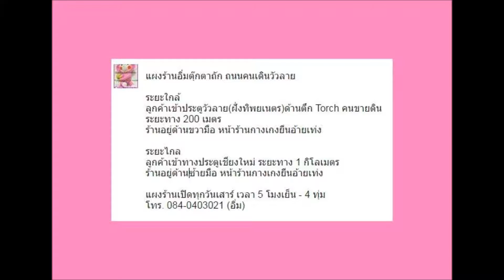ขาย /ตุ๊กตาไก่ถัก สวัสดีปีไก่ Chicken Amigurumi for sell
ตัวละ 29 บาท ค่ะ

ตุ๊กตาถักโครเชต์อิ่มใจ
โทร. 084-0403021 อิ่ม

Shop on Wualai Walking Street

แผงร้าน : เชียงใหม่
กาดนัดบิ๊กซีหางดง (แม่เหียะ)
พุธ-พฤหัส (บ่ายสาม - สามทุ่ม)

ถนนคนเดินวัวลาย
(วันเสาร์ เวลา 5 โมงเย็น - 4 ทุ่มครึ่ง)

Line : crochetcrazy